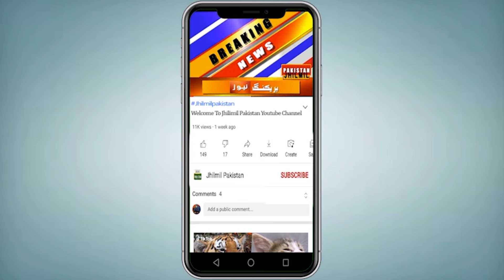Breaking News: Fire in Ramadan bazaar | fire incident in rawalpindi today | today news update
Topics Cover In this Video:
rawalpindi
fire in rawalpindi
rawalpindi fire
rawalpindi fire incident
rawalpindi gas pipeline fire
pakistan news today
rawalpindi fire today
rawalpindi house fire
fire
rawalpindi news
fire incident in rawalpindi today
today news
breaking news today
metro rawalpindi fire
rawalpindi fire home
rawalpindi fire news
rawalpindi fire 2024
rawalpindi news today
burn in rawalpindi fire
rawalpindi home fire
rawalpindi fire incidents
breaking news
news today
today news in urdu
news today
latest news